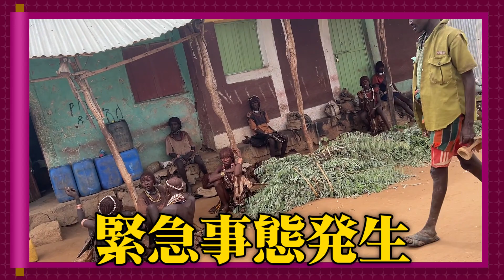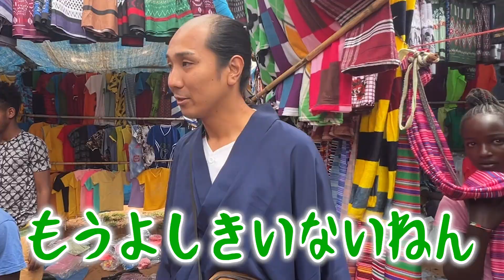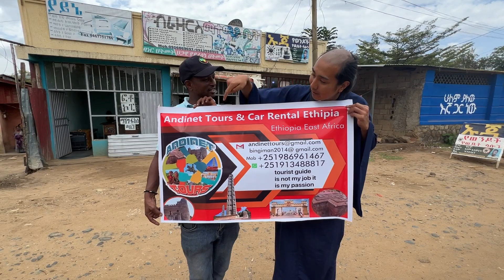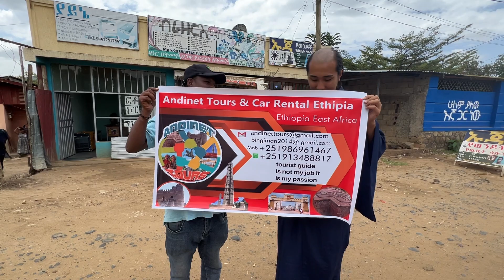【部族巡り】超有名ムルシ族に会いに行ったら大スターになった【世界一周】【エチオピア】【部族巡り】#91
TikTok190万人越えの侍ゴッキーが世界を旅しながら本気でドラゴンボールを探してます。

日本でトップ100に入るTikTokerの「ゴッキー」
寝てる間に頭を剃られてちょんまげ頭になったゴッキーは実は大学時代に世界中を1人で飛び回るプロの旅人。
1人でアフリカ・南米を中心に30カ国以上旅をし、その経験を活かして大手旅行会社に勤務するほどの海外好き！
トレードマークのちょんまげのハゲの部分を剃るASMR動画を投稿し、TikTokで大バズり！
2021年にはライブ配信アプリ「ミクチャ」で100人以上応募した｢ミスミスターNEO｣というイベントにて
数々の美女を抜き去り堂々の優勝！220万ポイントを獲得し初代グランプリを獲得！
特典として渋谷の大型ビジョン放映や都内主要駅のポスター広告、モデルプレスにも掲載！

実は世界一周の発起人の「りょう」
画面上には出演しない。それが裏方の美学と彼は言う。
東京の某テレビ局で5年間働きディレクターまで登り詰めたりょうはいばらきスタンの黒幕
ディレクター時代の経験を活かし、企画の構成、演出、撮影、編集までこなすスーパー裏方

アフロとちょんまげをモチーフにしたアイテムを販売中！

●協力
あくらーきっずすまいる
株式会社奥広
株式会社小太郎物産
坂本硝子店
たこ焼き道場　めりけん魂
株式会社辰美
てとてストラクト・ラボ
伴場板金
(光)本多果樹園
夕暮れメランコリー